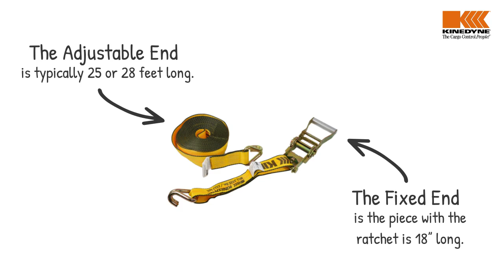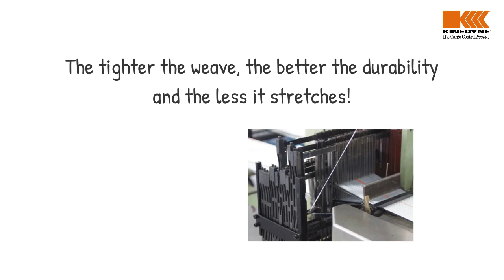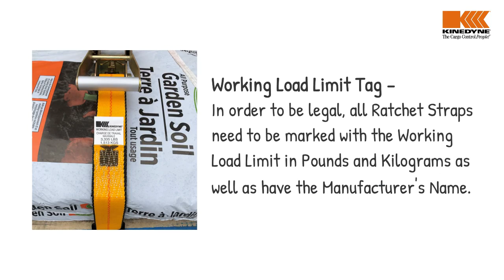Ratchet Strap 101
Ratchet Strap 101 is part of our 101 Cargo Securement Education Videos created by Kinedyne LLC. Kinedyne's Education Series is a program that is designed to bring the most up-to-date information on load securement regulations.

Kinedyne does not have knowledge of all the facts and circumstances about the viewer’s business operations or securement needs. Accordingly, the materials and instructions provided in this training session are not tailored to the specific needs of those viewing the presentation. Kinedyne assumes no legal responsibility for the information or materials provided or the way in which the information or materials provided or the way in which the information is applied and/or used following the session.

IN NO EVENT SHALL KINEDYNE BE LIABLE FOR ANY ACTUAL, SPECIAL INDIRECT, CONSEQUENTIAL, INCIDENTAL, OR PUNITIVE DAMAGES OF ANY KIND (INCLUDING BUT NOT LIMITED TO ANY DAMAGES FOR PERSONAL INJURY, LOSS OF USE, REVENUE OR PROFITS, INVENTORY OR USE CHARGES, COST OF CAPITAL OR CLAIMS OF CUSTOMERS) INCURRED BY VIEWERS OF THIS PRESENTATION OR ANY THIRD PARTY.

Conforming to good safety practices is the responsibility of the owner/user and its operating personnel. Kinedyne has no direct involvement or control over the owner's or user's use, operation or application of load securement materials. It is the responsibility of the owner/user to establish programs to train and designate operators and to train and designate inspection and maintenance personnel in accordance with all applicable standards, regulations, and laws.